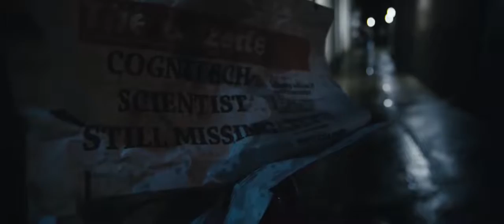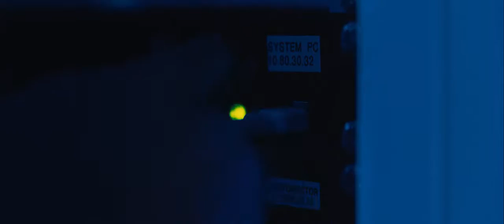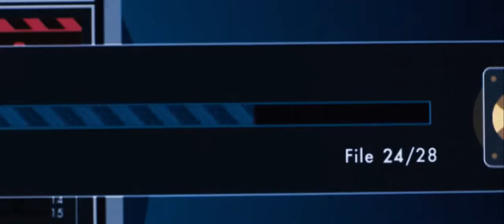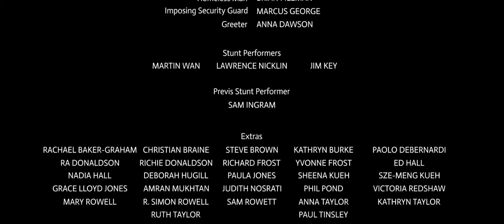Prime Contact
A University of York Department of Theatre, Film and Television Student Film
Sam, a man who has the ability to transfer his mind into other peoples' bodies through skin contact, infiltrates the mysterious company CogniTech in order to find his original body.
Prime Contact stars Julian Miller (Spy), Zara Plessard, Johnny Flemming and Michael Siegel.
Directed by: Andrew Kueh
Producer by: Harry Woodman
Written by: Andrew Kueh & Dominic Lehany
Director of Photography: Robert Frost
1st Assistant Director: Eleanor Wallace
Sound Recordist: Jamie Minty
Editor: Ed Chambers